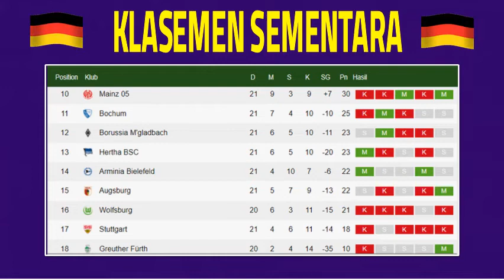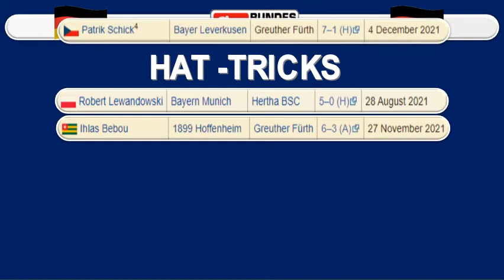UPDATE HASIL DAN JADWAL BUNDESLIGA MATCHDAY 21 I 2022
Hallo Guys kali saya sajikan VIDEO UPDATE HASIL DAN JADWAL  BUNDESLIGA MATCHDAY 21 I 2022,  Semoga Kalian Suka, jangan lupa SUBSCRIBE, LIKE & Comment agar Channel ini berkembang, jangan lupa jaga selalu kesehatan kalian patuhi protokol kesehatan,  dengan selalu memakai MASKER, terima kasih kalian sudah mampir di Channel aku, semoga kalian suka dengan tampilan Video ini dan saya akan memberikan Video lainnya yang ter UPDATE saksikan Video-video berikutnya, Salam Sehat Selalu. terima kasih